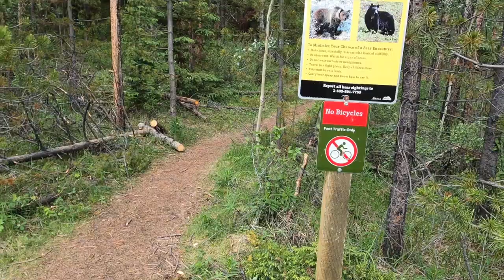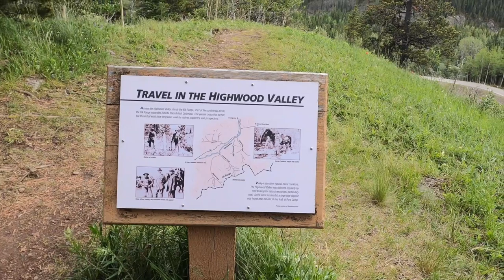Blackshale Suspension Bridge and Cat Creek Falls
Hike to Blackshale Suspension Bridge and Cat Creek Falls